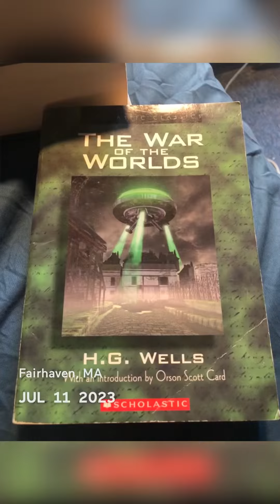July 2023 // 1 second every day